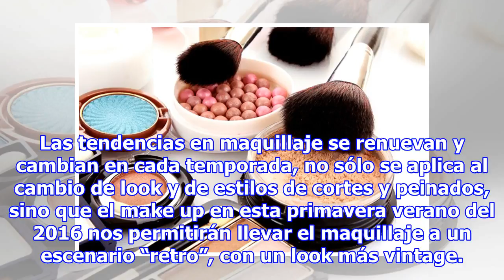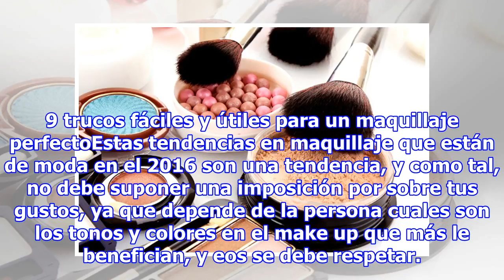Las nuevas tendencias en maquillaje este 2016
Las tendencias en maquillaje se renuevan y cambian en cada temporada, no sólo se aplica al cambio de look y de estilos de cortes y peinados, sino que el make up en esta primavera verano del 2016 nos permitirán llevar el maquillaje a un escenario “retro”, con un look más vintage. Tendencias en maquil...